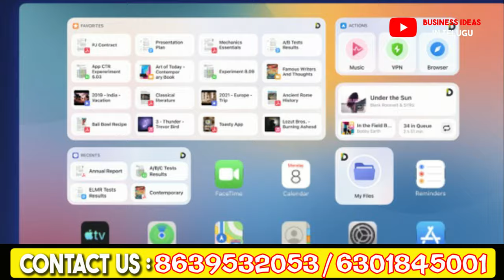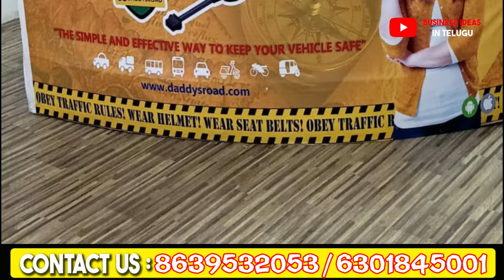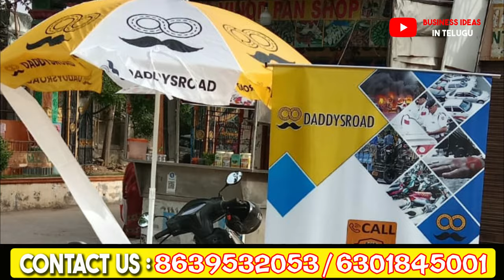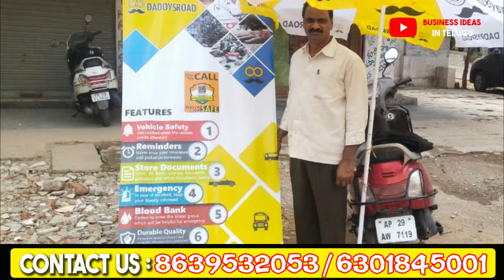జీవితాన్ని మార్చే ఈ అవకాశం మళ్ళీ రాదు, రోజుకు రూ.15000 ఆదాయం✅| best business ideas